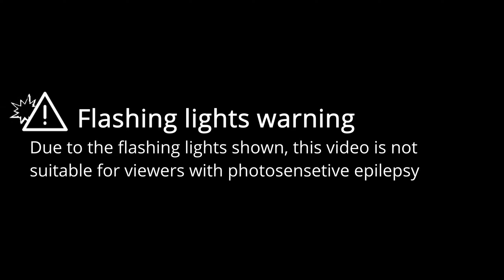In My Head | Beat Saber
This video is a showcase of the map "In My Head" in Beat Saber, mapped by @CMP1111.